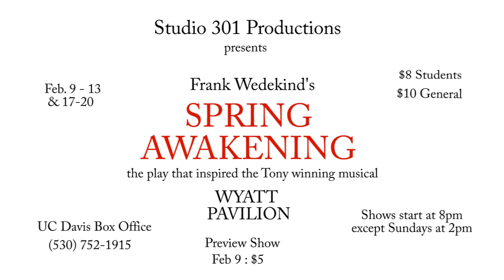Studio 301 Productions presents "Spring Awakening"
Studio 301 Productions brings you Spring Awakening by Frank Wedekind.

This is the play that inspired the famed musical of the same name.
Mitchell VanLandingham is the director of this moving drama about teenagers in late 1800s Germany struggling with their sexuality and trying hard to discover themselves within a sexually-oppressive culture.

A powerful work that is sure to make you think, and open your eyes to the troubles teens face in dealing with sexuality and being forced to repress their curiosity.

Preview Night:

Wednesday February 9th (this night only $5!)
Thursday February 10th (opening night) through Sunday February 13th
and the following weekend
Thursday February 17th through Sunday, February 20th

all shows begin at 8pm, except for sunday shows which are matinees beginning at 2pm.

Students $8; General Adm. $10